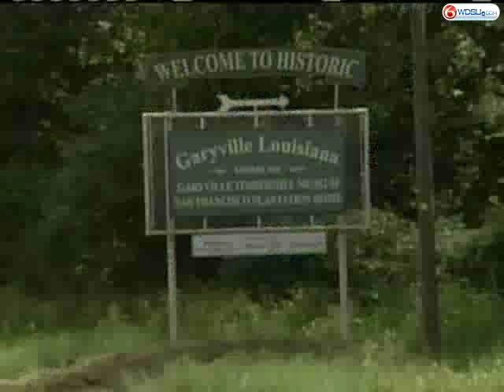13 Students Arrested In School Brawl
13 students at East St. John Parish High School were arrested following a big fight on campus.  Investigators believe it stems from a recent neighborhood dispute.